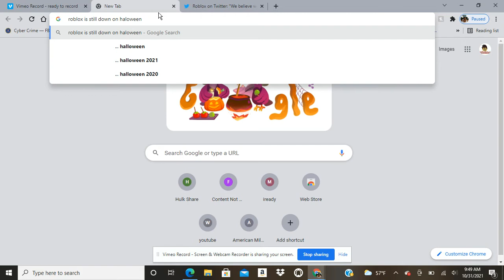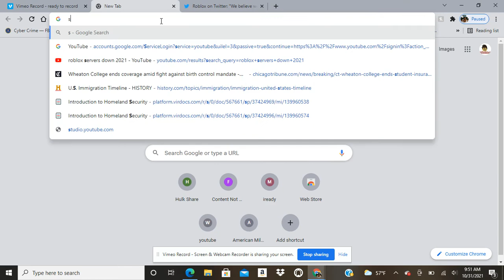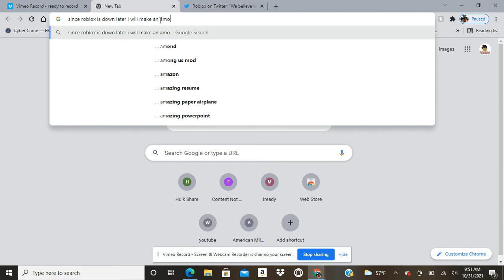Roblox is still down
I show what Roblox's Twitter shows